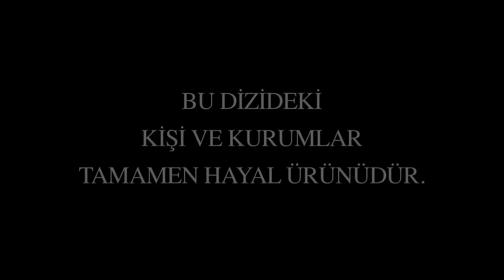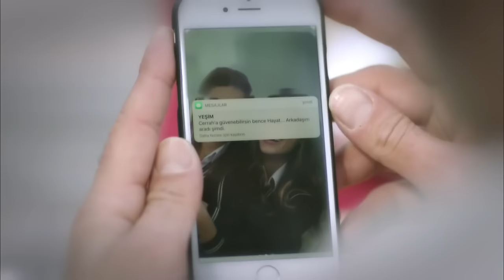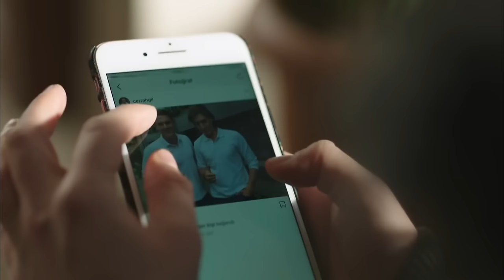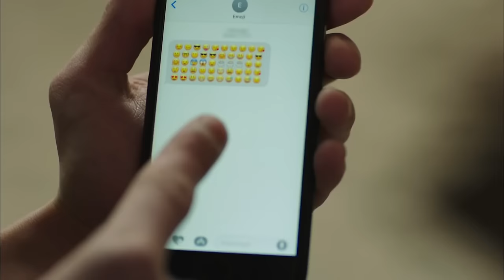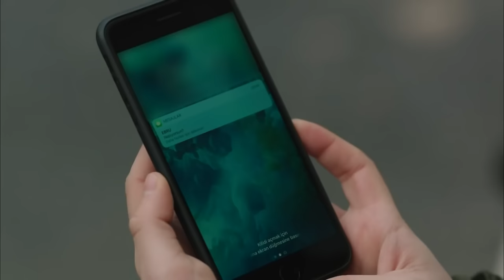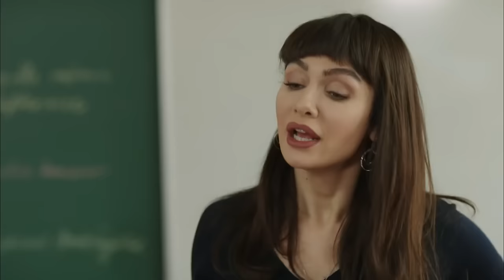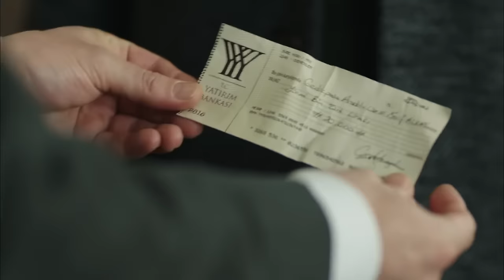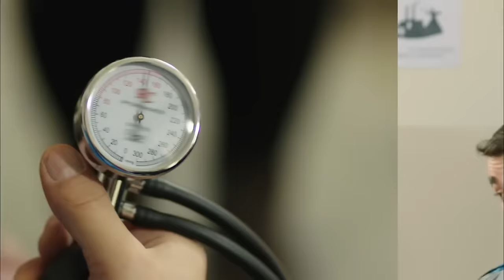Hayat Bazen Tatlıdır 18. Bölüm (Full HD)